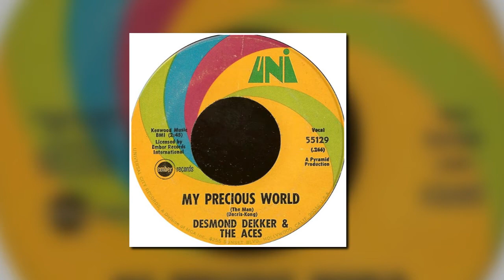DESMOND DEKKER & THE ACES - ISRAELITES - UNI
Another great reggae track from the early 70's Desmond Dekker & the Aces "Israelites" USA release on the UNI label.